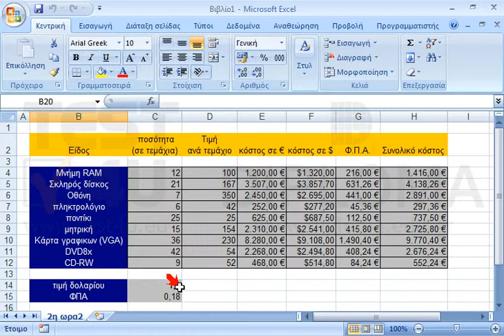Αντιγράψτε το φύλλο εργασίας 2η ωρα2, σε ένα νέο βιβλίο εργασίας, με το ίδιο όνομα. Στη...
Αντιγράψτε το φύλλο εργασίας 2η ωρα2, σε ένα νέο βιβλίο εργασίας, με το ίδιο όνομα.
Στη συνέχεια αποθηκεύστε το νέο βιβλίο εργασίας στο φάκελο IL-ates\Excel που βρίσκεται στην επιφάνεια εργασίας με το όνομα test

77-420 Microsoft Office Specialist Excel Core 2013 - Ελληνική έκδοση